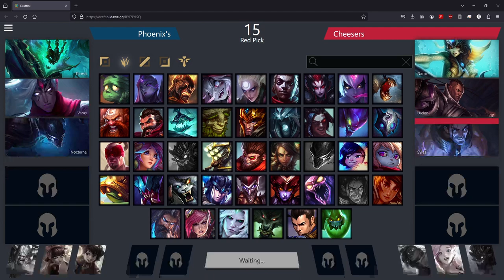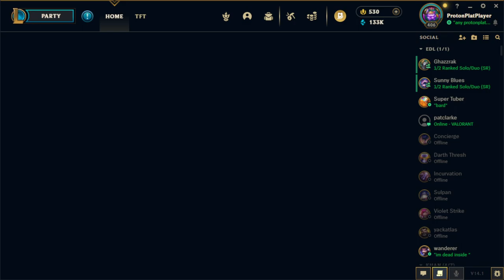Emerald x Blue Otter League Week 1 Match